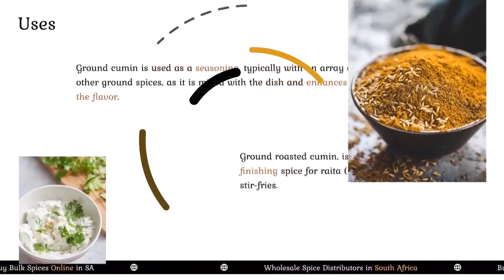All About Cumin Powder | Wholesale Spice Distributors in South Africa | Kitchenhutt Spices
Cumin powder, or ground cumin, commonly called Jeera powder in Hindi, is a ground version of whole cumin seeds. Whole cumin seeds are slender and boat-shaped, which resemble caraway seeds.

Cumin powder is a popular spice in Indian, Southeast Asia, Middle-eastern, Mediterranean, Ethiopian, and Mexican cuisines.

- How to use cumin powder?
Ground cumin powder is a key ingredient in various popular spice blends such as garam masala, Mexican chilli powder, taco seasoning, berbere, etc.

Cumin powder is a very intense flavour with woody, nutty notes. These flavours perfectly complement coriander powder, which is why they are often used together.

Cumin powder is popularly used as seasoning with various other ground spices. Roasted ground cumin is usually used as a finishing spice in yoghurt dips called raita.

- How to make cumin powder at home?
You can make cumin powder in two ways: roasted powder and unroasted powder.

In this method, the cumin seeds are first roasted before grinding. The roasting process releases volatile oils, which enhance the flavours and imparts smokey flavour.

Unroasted cumin powder:-
In an unroasted method, you don’t roast the seeds. Rather grind them directly and use them in recipes. The unroasted powder is a popular choice in most recipes.

- How to store cumin powder?
Cumin powder should be stored in an airtight container placed in a cool, dry, and dark place. Ensure the container does not get continuous heat, light, or air exposure, as it can evaporate the flavours of the spice. With careful storage, cumin powder can last up to 6 months or even more.

- Where to purchase bulk cumin powder?
If you need bulk cumin powder, Kitchenhutt is a leading spice supplier in South Africa to go to. We offer premium cumin powder at the best wholesale rates and the fastest home delivery across the country.